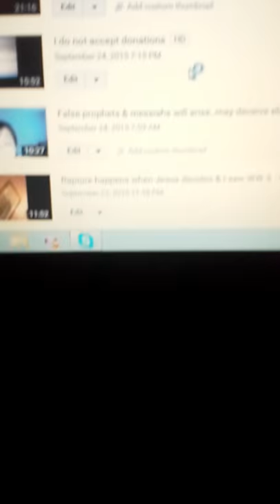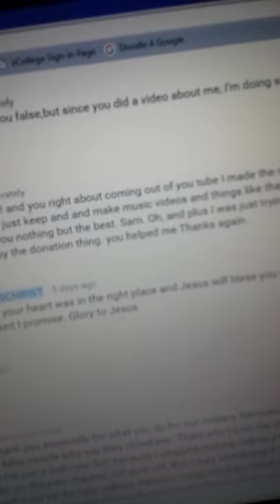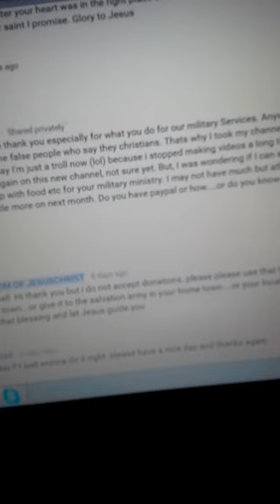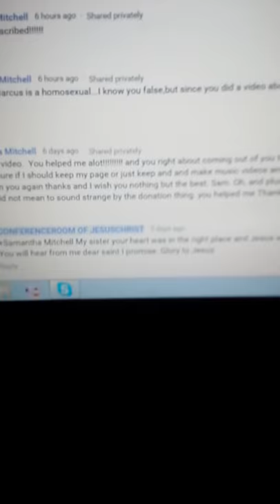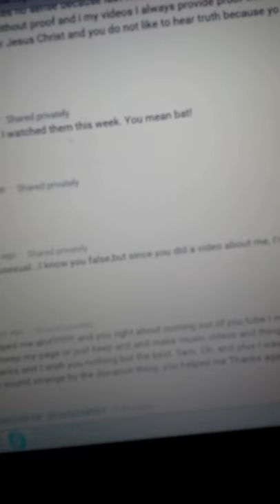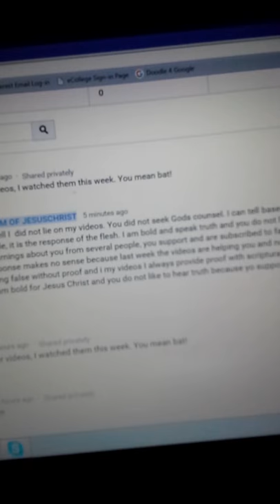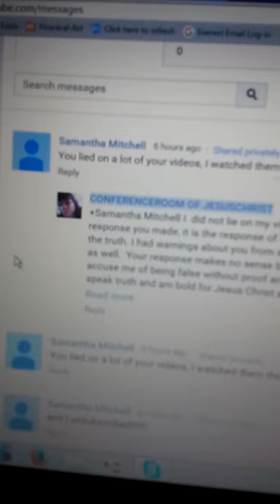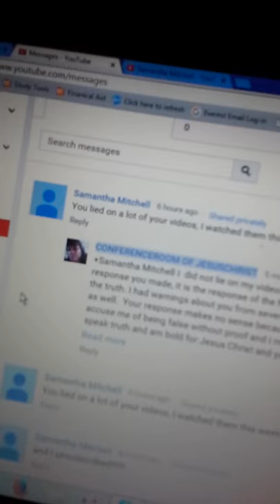Samantha Mitchell and bev Johnson same TROLL HARASSING WATCHMAN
This troll has many you tube channels and is harrassing true watchman for exposing the false prophets this he or she supports. Becareful